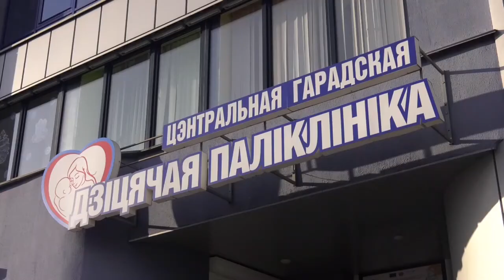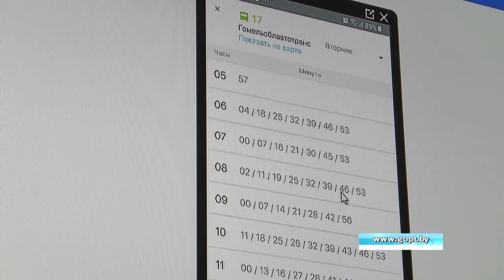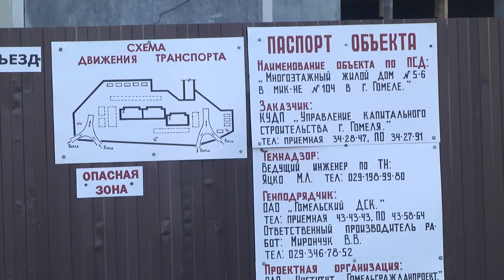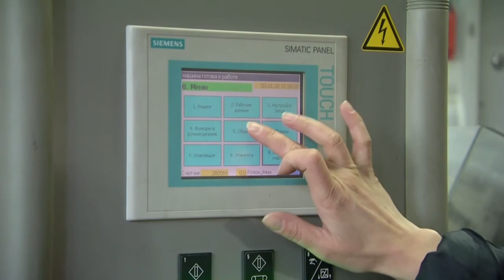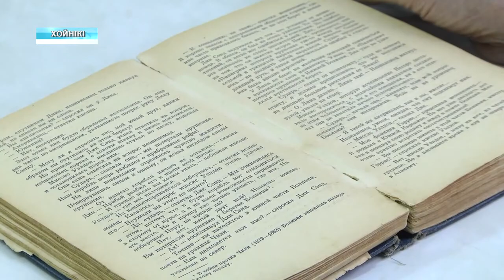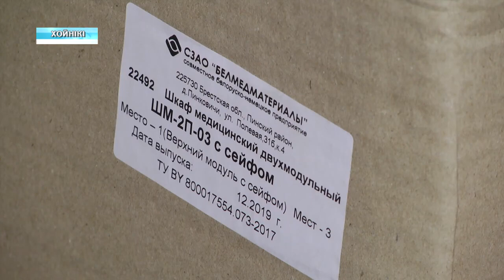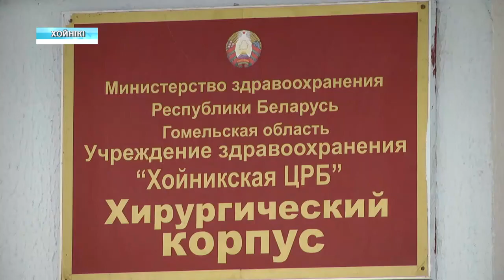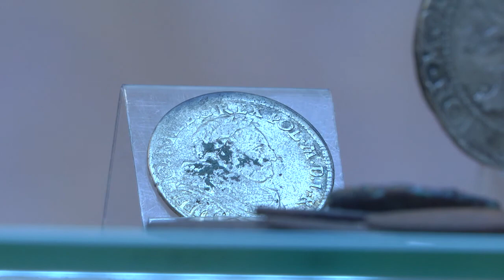06 01 2020 НОВОСТИ